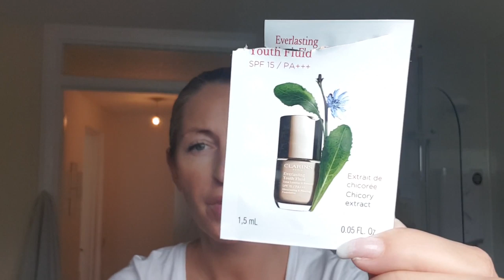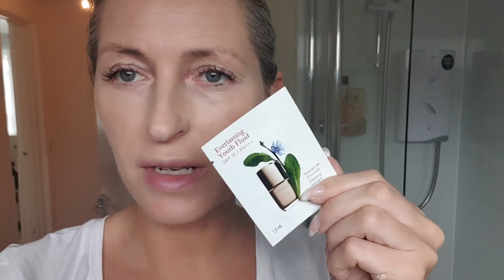💥TEST podkładu Clarins EverlastingYouthFluid💥105 nude/ YSL-libre Piękna nowa nuta🤗